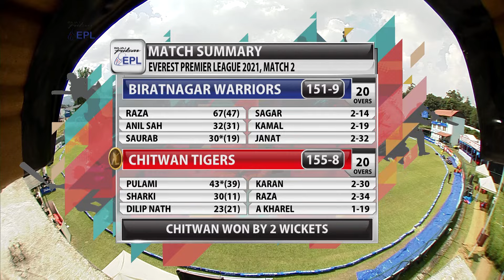Tigers edge past warriors in a last ball thriller. FULL HIGHLIGHTS - 2nd Match Bajaj Pulsar EPL 2021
Go To eplt20.com to see tournament leaders & other interesting stats.